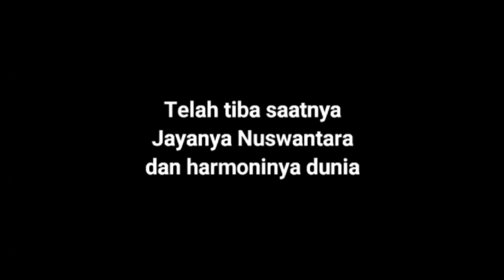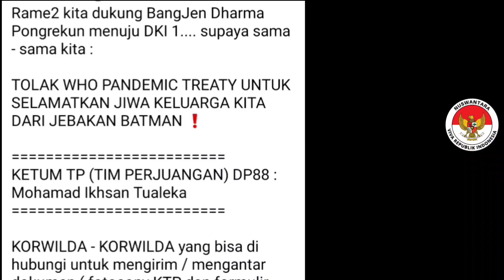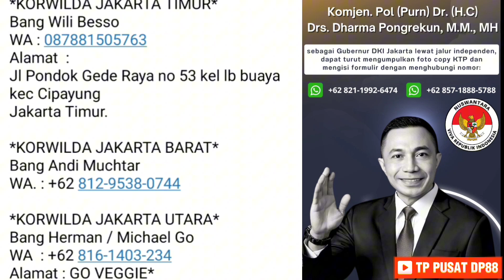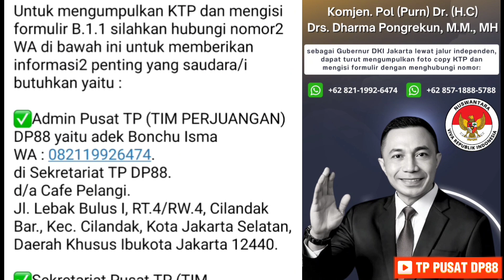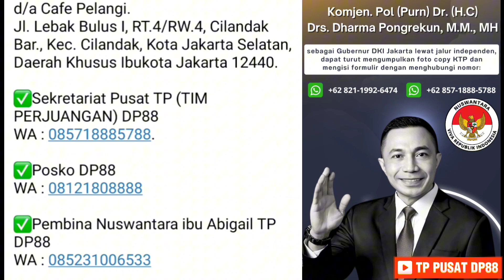Nomor WA KORWILDA DKI JAKARTA DAN KEPULAUAN 1000🇮🇩TIM PERJUANGAN DHARMA PONGREKUN